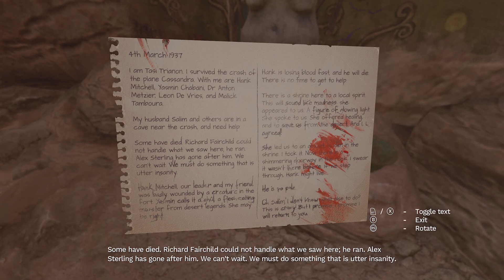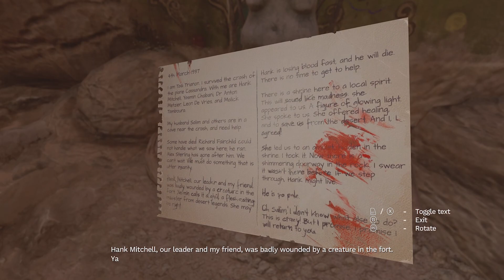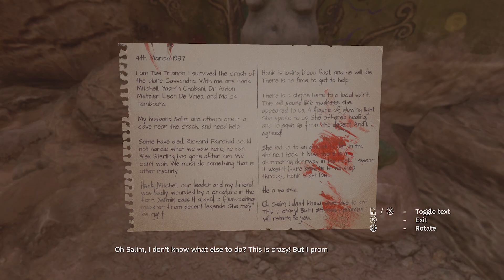Amnesia Rebirth 8 - Running from monsters! Come join me!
Cave monsters, deserts and alien dimensions, what more could you ask for?! Come join me on my quest to find my friends!